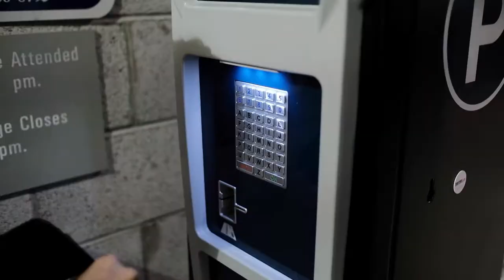CineVlog - Berkeley, A Fountain Pen and a Rose Garden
Once again, its the day off for the three of us! We actually all work together, so achieving this is pretty difficult. We make the day worth it in Berkeley.

I try out the Glidecam and editing techniques, Jordan gets a fountain pen and Bernadette explores the garden. A mash-up of cinematic footage and vlog style content as we wander the city.